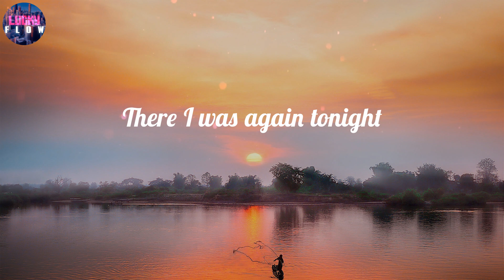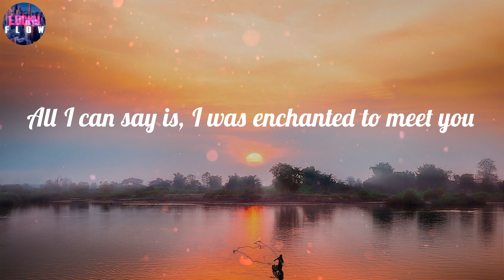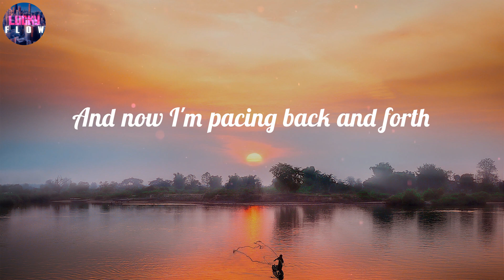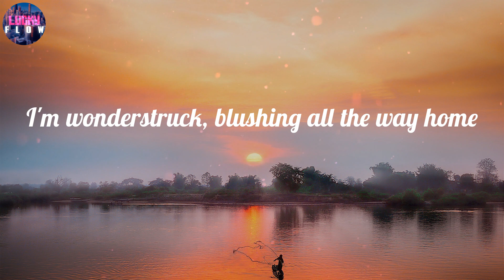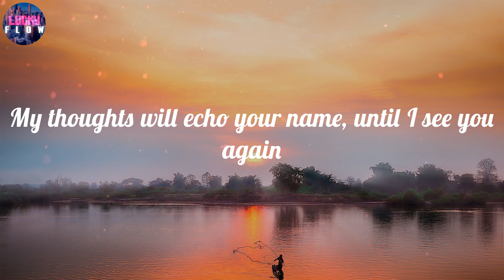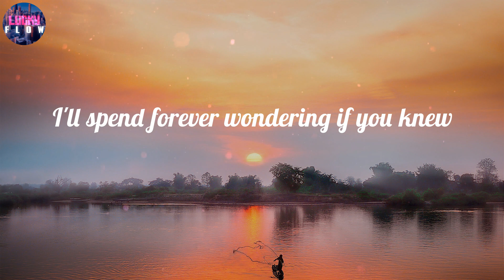Taylor Swift - Enchanted (Lyrics) ~ I'll spend forever wondering if you knew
LYRICS:
2 AM, who do you love?